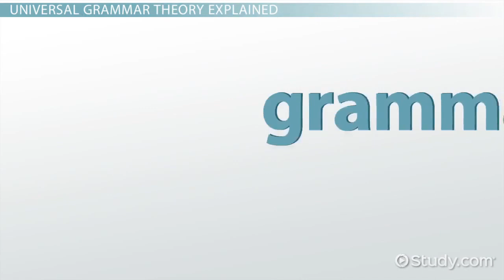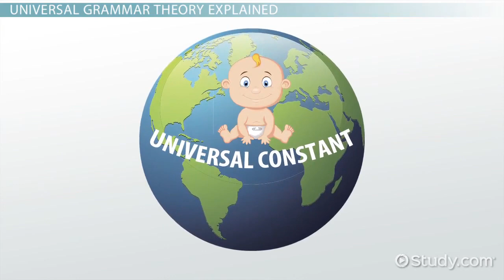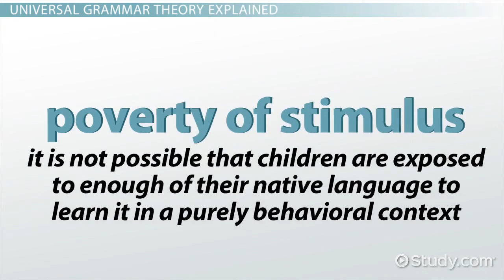Universal Grammar Theory: Definition and Examples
Learn about Chomsky's theory of universal grammar, how it influences language development, and why babies might understand more than we think. Examples are provided, and a short quiz follows.
Universal Grammar Theory Explained
Have you ever tried to have a conversation with a baby? It's all 'goo' this and 'gah' that - not a particularly scintillating conversation. You might think that babies don't understand anything that's being said to them, which is, in a sense, true. Babies don't comprehend the words that are being said to them, but they do possess an innate ability to understand the sound of the human voice and to discriminate between parts of language. Experiments done on babies as young as a few days old have shown they recognize phonemes, which are the smallest units of speech that differentiate one word from another. A baby can tell the difference between the words 'mom' and 'mop,' for instance, without actually knowing what the two words mean.
The idea that explains this is known as
Universal Grammar Theory and states that all children are born with an innate ability to acquire, develop, and understand language. If we look at
grammar as the laws of language, we could say that all humans are born with an understanding of these laws. While different languages may have different kinds of grammar, humans have a natural predilection to learn and use them.
The realization that very young children innately understand aspects of language has shattered the long-held belief that the mind starts as a blank slate. Behavioral psychologists had assumed that grammar and language were learned solely by listening to it being spoken. Now, the common belief is that language has an inherent genetic component. The human brain is hardwired to develop grammatical language, even without being exposed to it as a baby.
The man credited with this revolution is MIT linguistics professor Noam Chomsky . Chomsky developed the theory in the 1950s and 60s before there was scientific equipment, such as the MRI, to show brain activity. Chomsky believed grammar must be a universal constant in humans because of something he dubbed the poverty of stimulus . This aspect of universal grammar argues that it is not possible that children are exposed to enough of their native language to learn it in a purely behavioral context. Keep in mind that this doesn't mean exposure to one's native language isn't necessary, just that it can't account for the entirety of learning a language.